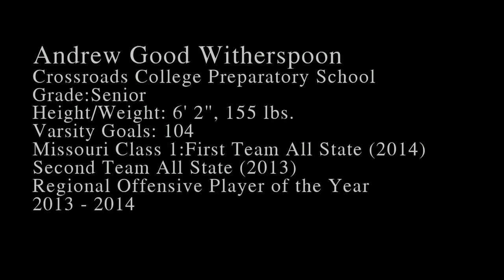Andrew Witherspoon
Description